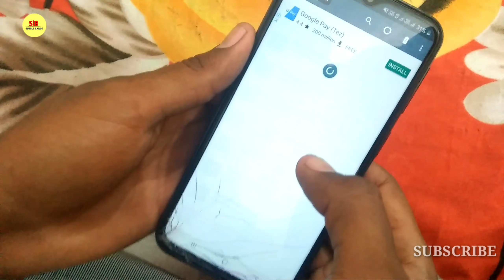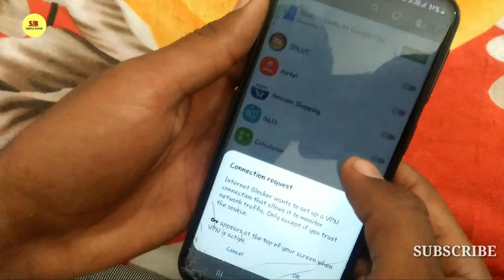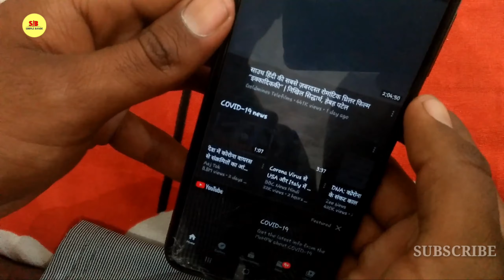सुबह से शाम तक यूट्यूब चलाते हो तो || जान लो ये सेटिंग || आपका डाटा कभी भी खतम नहीं होगा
IMPORTANT NOTICE...